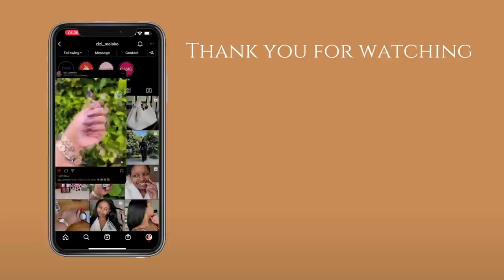SHEIN Plus Size Pijamas & Lounge-Wear Try On Haul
Hey lovelies
I've been really excited about sharing this video with you so I really hope you enjoy it.

Additional items from my additional order I bought that I didn't feature in the video:

My measurements are:
- Height: 159cm (i.e. 1.59m)
- Hip: 155cm
- Waist: 103cm
- Bust: 117cm

Love, Zizi